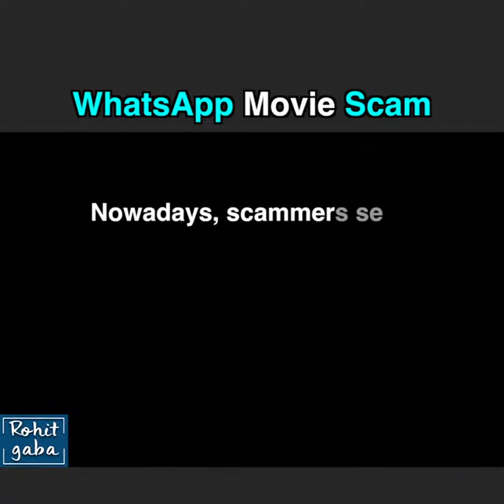Whatsapp movie scam Awareness Video